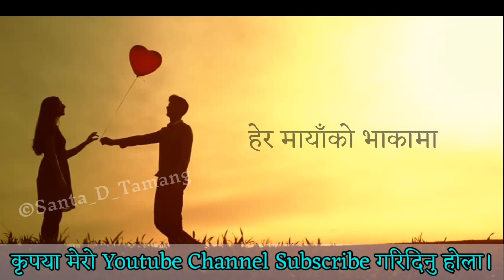Euta Sapana Chha Karaoke Track With Lyrics - Pushpan Pradhan